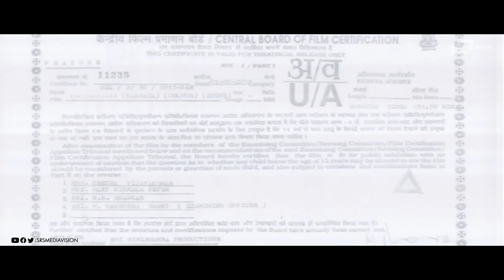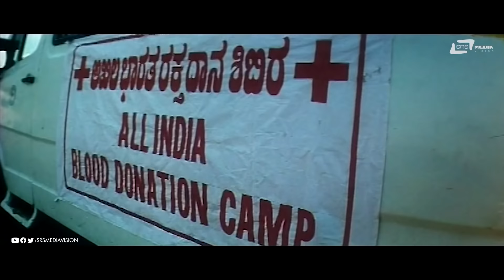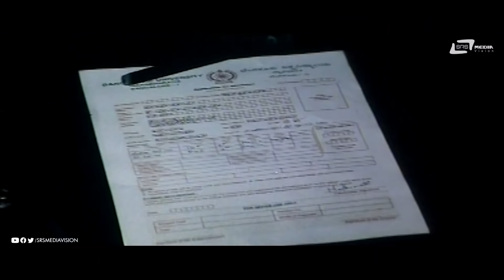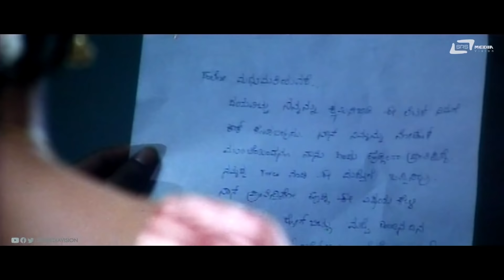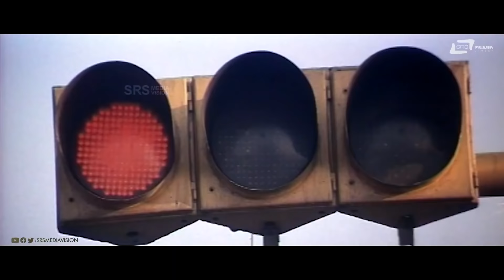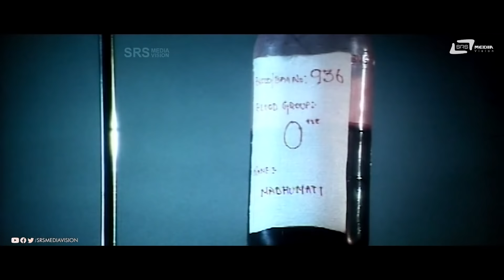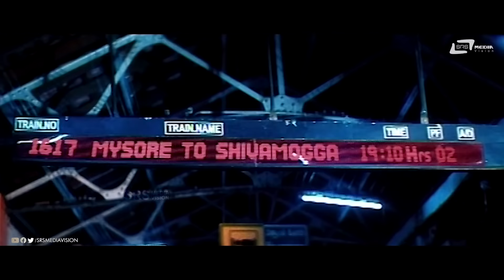Eno Onthara | ಏನೋ ಒಂಥರಾ || Kannada Full Movie || Ganesh || Priyamani || Romantic Movie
► Film: Eno Onthara
► Starcast: Ganesh, Priyamani
► Director: Mahesh
► Producer: M Chandrashekar
► Banner:  Udaya Chandra Productions
► Release: 2010
♪ Record Label: AANANDA AUDIO VIDEO
01 Boom Boom Pa /Singer: Ranjith
02. Gandu Makkalu Ollevru /Singer: Jassie Gift, Anuradha Bhat
03. Anthara Heegeke /Singer: SPB
04. Dilkhush /Singer: Sonu Nigam, Shwetha
05. Inthi Ninna Preethiya /Singer: Sonu Nigam, Shreya Goshal
Operator Codes
1)To Set "Gandmakalu Thumba" as Your Caller Tune!!!
Docomo Users Dial
BSNL Users SMS BT   to 56700
Aircel Users SMS DT to 53000
Operator Codes
2) To Set "Dilkush" as Your Caller Tune!!!
Docomo Users Dial
Operator Codes
3) To Set "Bhoom Bhoom Baa" as Your Caller Tune!!!
Operator Codes
4) To Set "Inthi Ninna Preetiya" as Your Caller Tune!!!
Operator Codes
5) To Set "Anthara Heegyake" as Your Caller Tune!!!